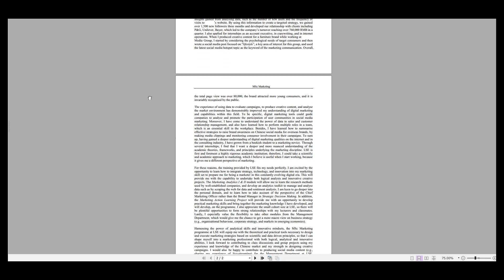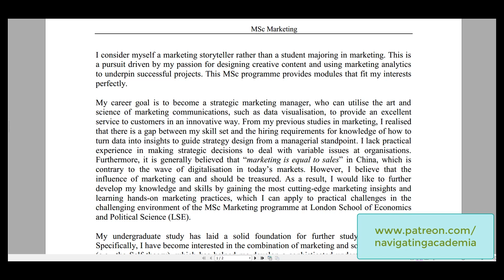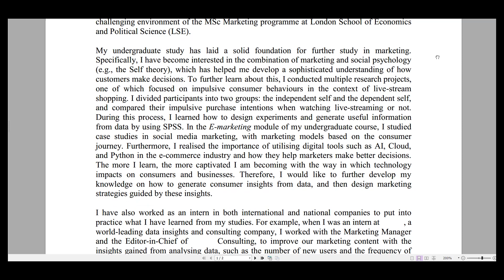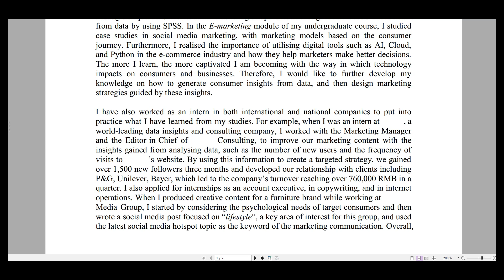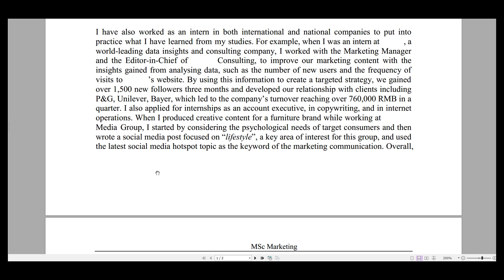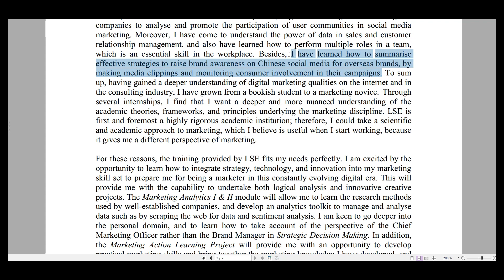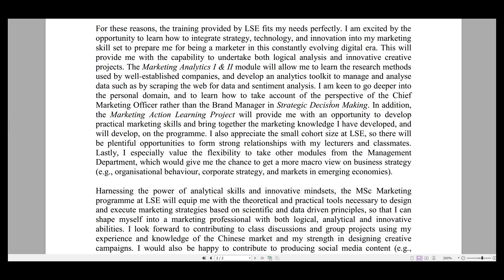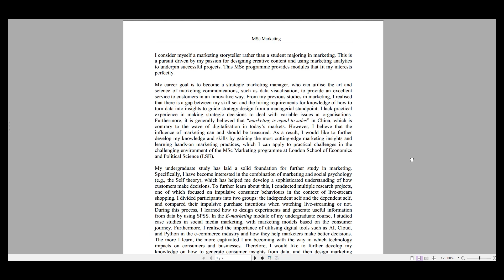How to Write an AMAZING Personal Statement (Application Review 3)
ABOUT DR. SINGH

Jay Phoenix Singh, PhD, PhD is a Fulbright Scholar, faculty at both UPenn as well as Cambridge, and the internationally award-winning Founder of the Global Institute of Forensic Research (successful 2017 exit as CEO).

Author of over 75 peer-reviewed articles and books, he completed his graduate doctoral studies in psychiatry at the University of Oxford and clinical psychology at Universitat Konstanz. He was named the youngest tenured Full Professor in Norway in 2014 and, since this time, has become the only psychology professor to have lectured for all eight Ivy League universities (Harvard, Yale, Princeton, Columbia, Cornell, Brown, Dartmouth, UPenn) as well as both Oxford and Cambridge. Dr. Singh is a charismatic academic mentor and coach who uses evidence-based practices to improve the lives of academics of all levels.